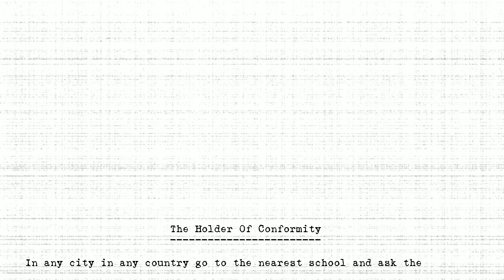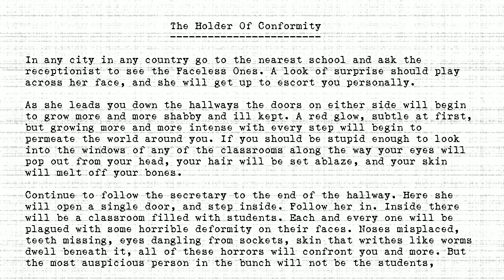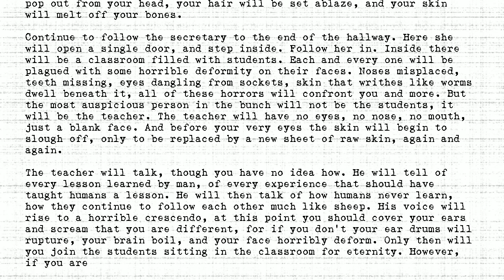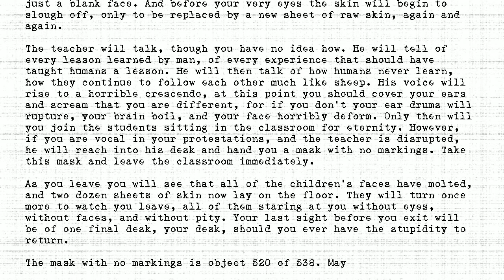The Holders - #520 - Holder Of Conformity